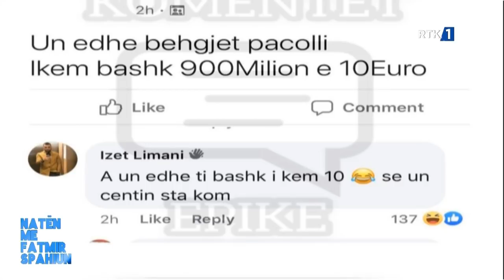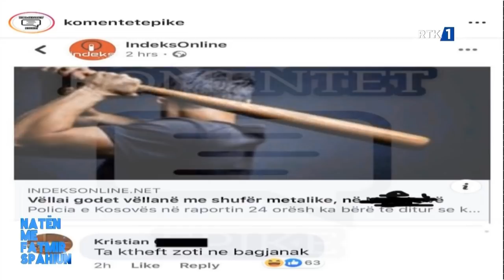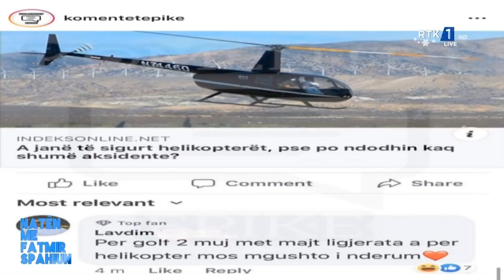Natën me Fatmirin -Festim Kabashi, Kaltrina Ajeti Igballe , Rebeka Qena, Kozeta Qena 26.12.2020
Follow RTK:Natën me Fatmirin -Festim Kabashi, Kaltrina Ajeti Igballe , Rebeka Qena, Kozeta Qena 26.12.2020